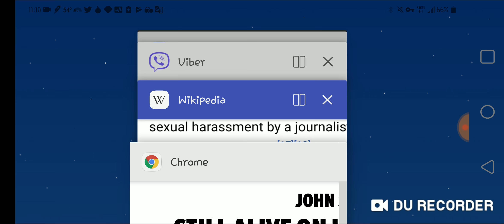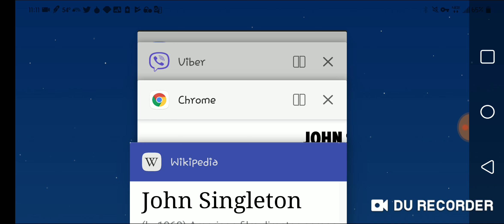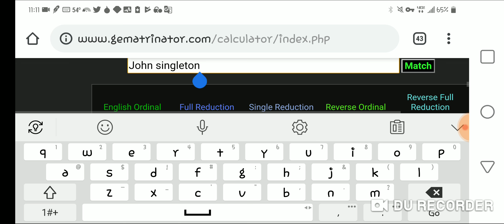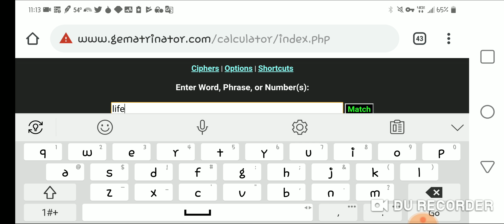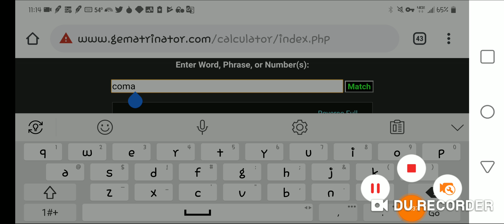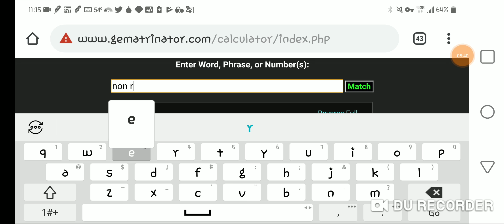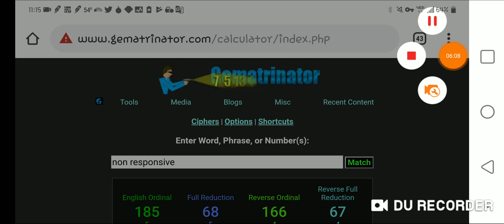John Singleton's Death HOAX from the Federal Government | Bava Kamma 113a Riddle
Completely fake news.

gematria.codes